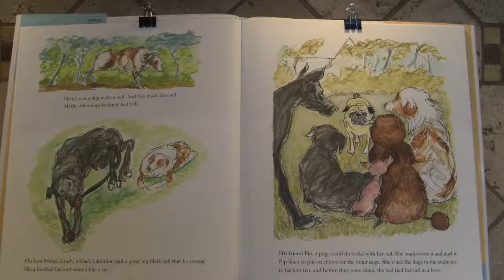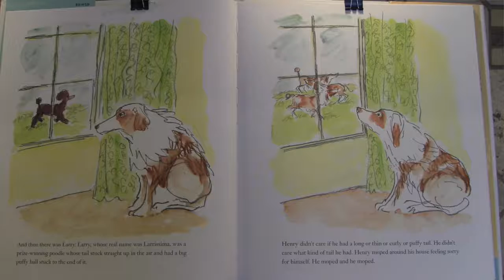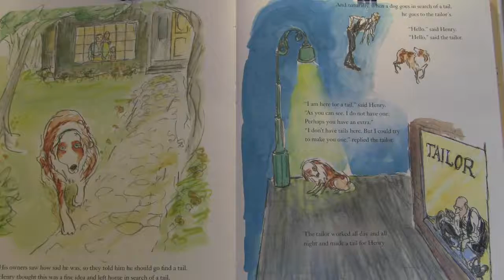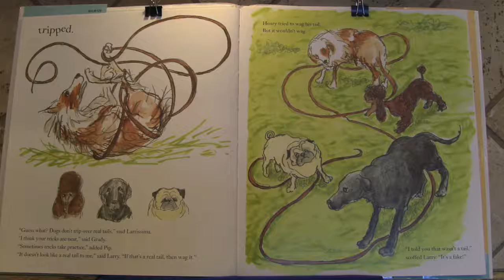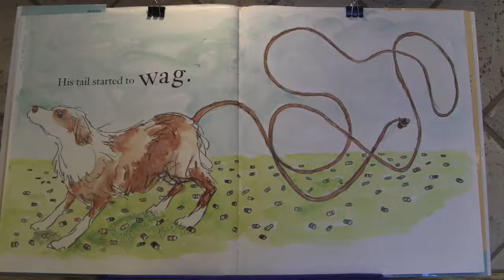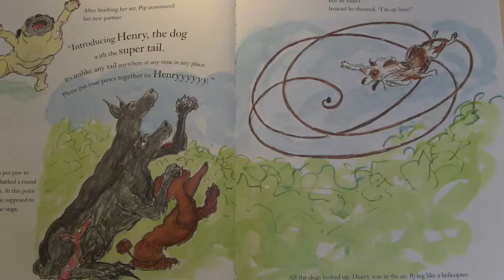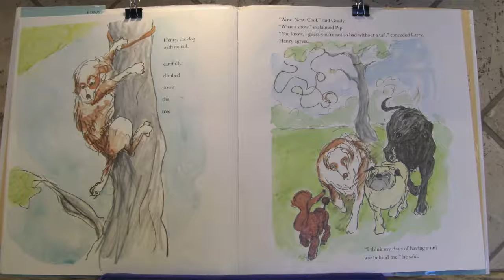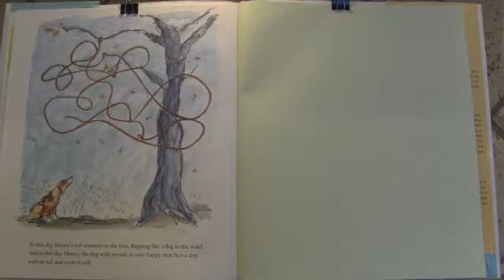The Dog with no Tail!